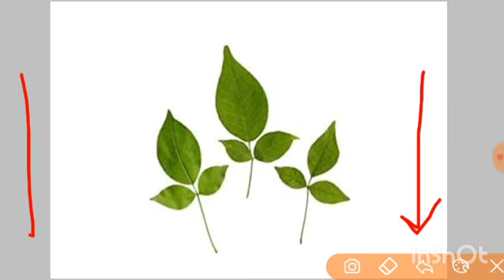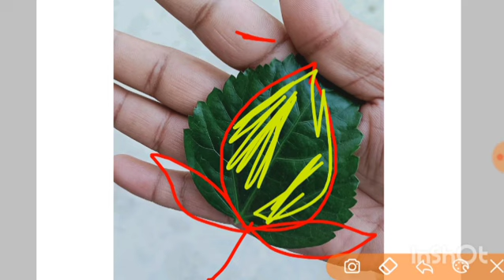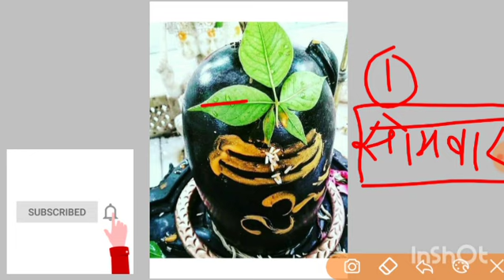सरकारी नौकरी और परीक्षा में अच्छे तरीके से पास होने के लिए एक उपाय करिए | pradeep Mishra ji ke totke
जय महाकाल